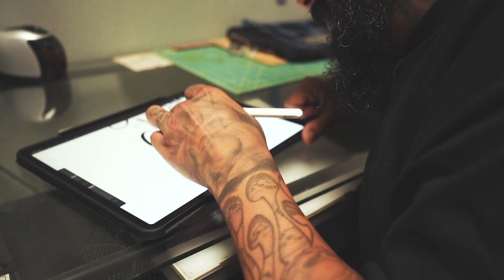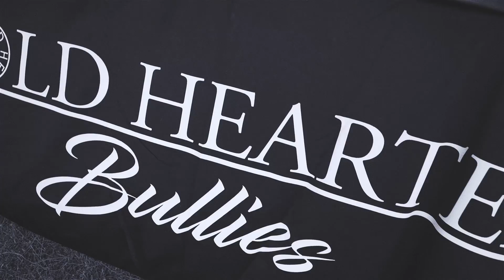KOLD HEARTED EMPIRE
Kold Hearted
Kold Hearted Tattoos
Kold Hearted Street Team
Kold Hearted Bullies
Kold Hearted Nails